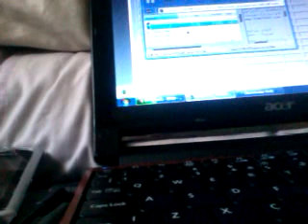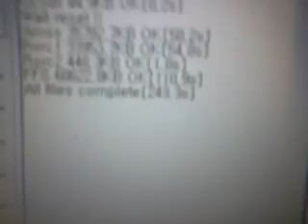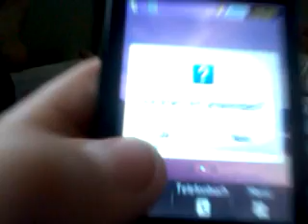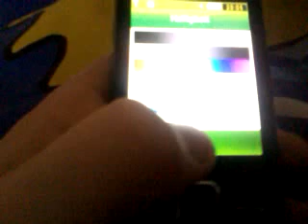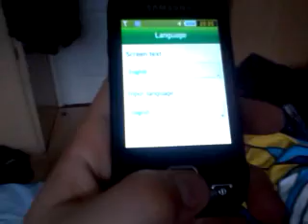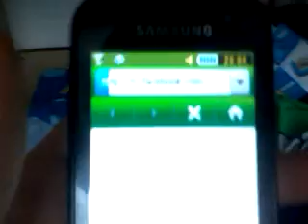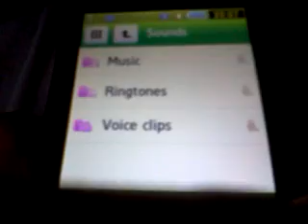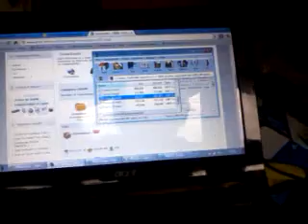how to update a samsung s5600/s5603 part.2.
tutorial on how to update a samsung s5600